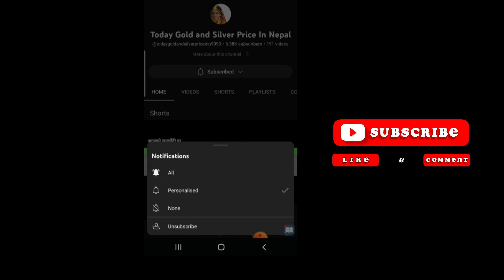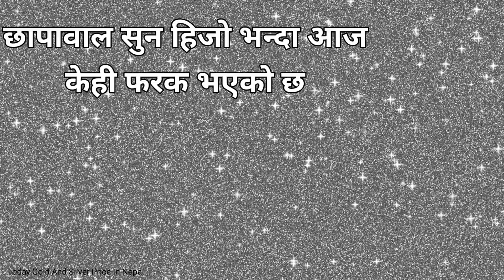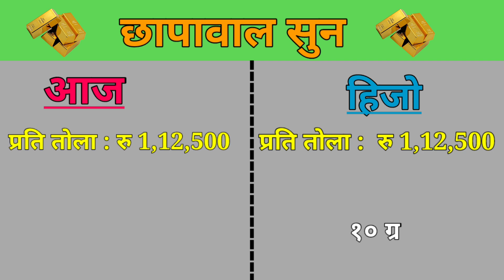Today Gold And Silver Rate in Nepal | आजको सुन चाँदी दर